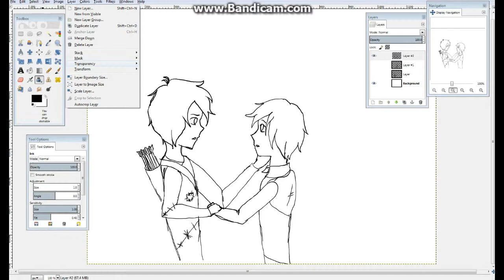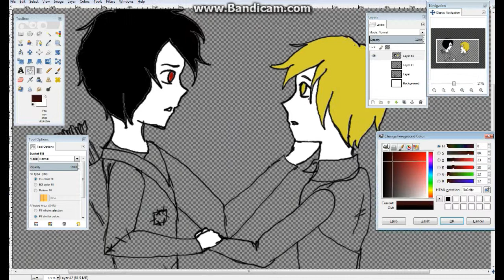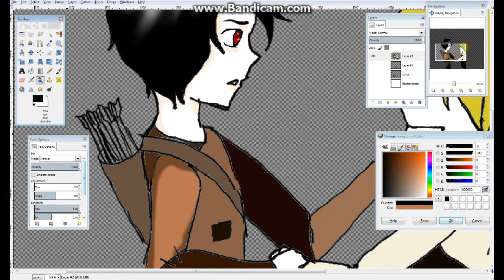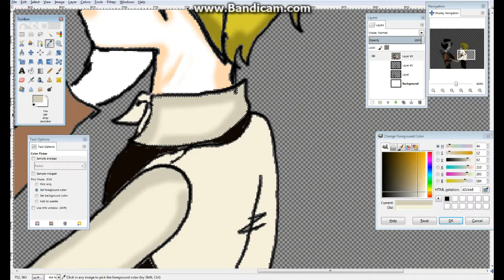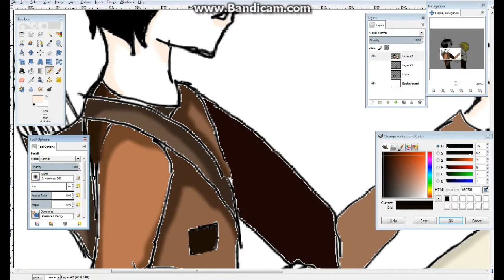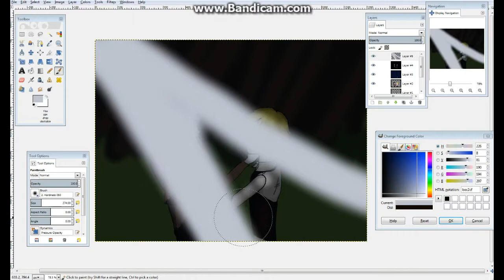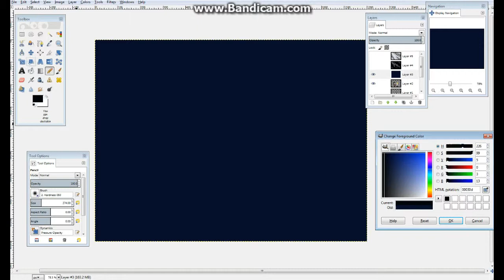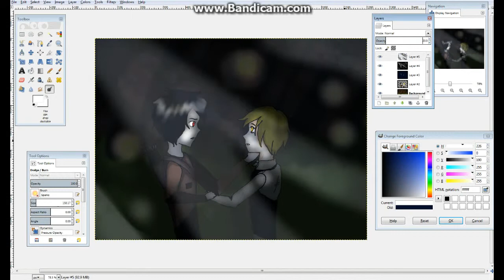Speedpaint: As their Eyes Meet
If I got a nickel for every time I messed up while making this, I'd have a ton of money. If you're wondering if this is fan art, it's not; they're both OCs of mine. (I used gimp to paint  the picture, if you were wondering.)
Songs:
Song of the Caged Bird- Lindsey Stirling
Elements- Lindsey Stirling
Can't I Even Dream- Zatsune Miku
Love Story- Samuel Sim